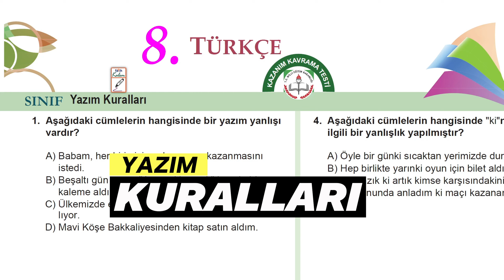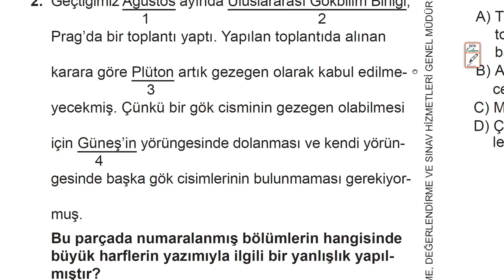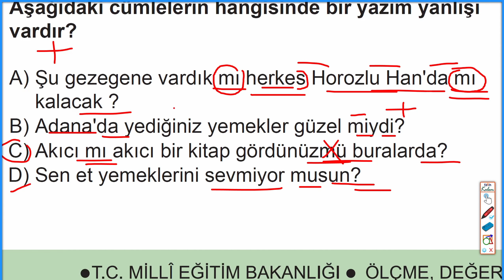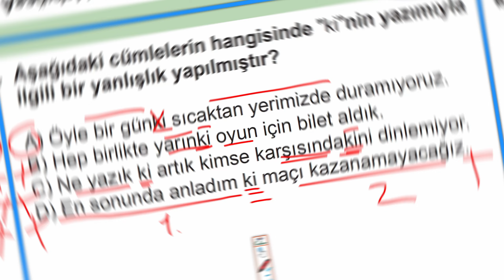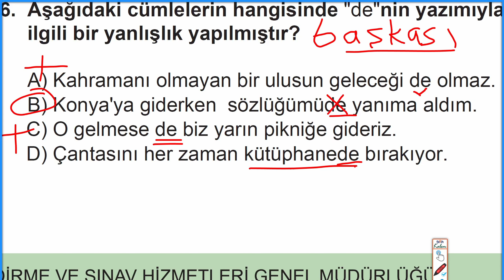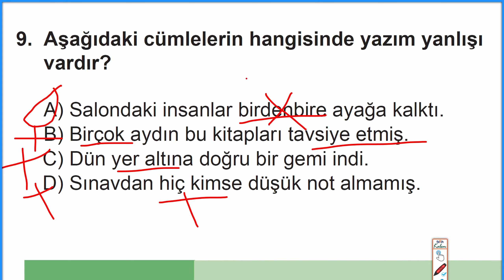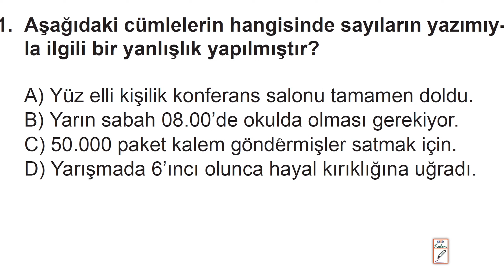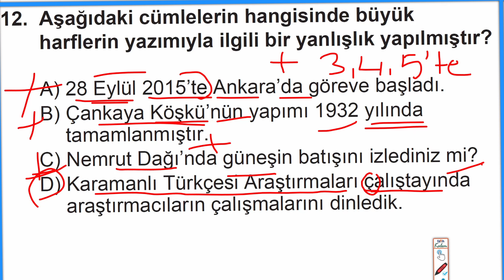Yazım kuralları, 8.sınıf Türkçe, LGS 2024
Merhaba,
Kanalımda kişisel gelişim videoları,  eğitim videoları, motivasyon videoları, Türkçe dersi konu anlatım videoları bulacaksınız. Hepinize başarılar.